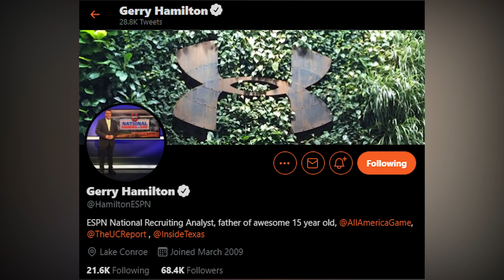Texas Longhorns BIG Recruiting Update: 5 Star Offensive Linemen, Receivers visit Austin in June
Texas has major visits all throughout the month of June. Let's see where we stand with Devon Campbell, Evan Stewart, Maalik Murphy, Brenen Thompson, and many more...

Get Your New Hat From Last Stand Hats►►